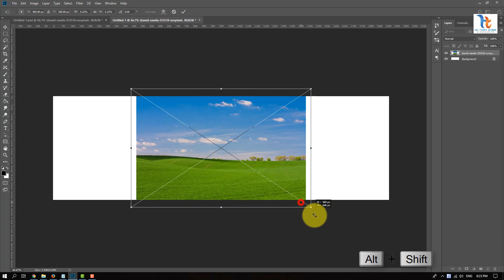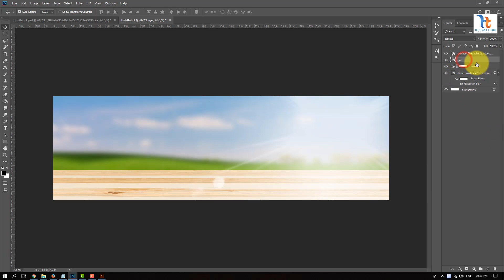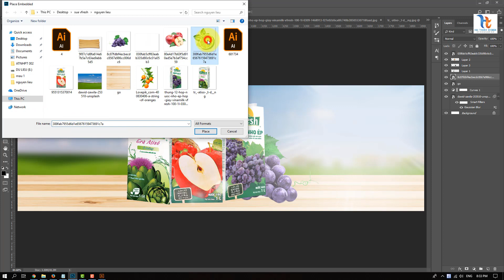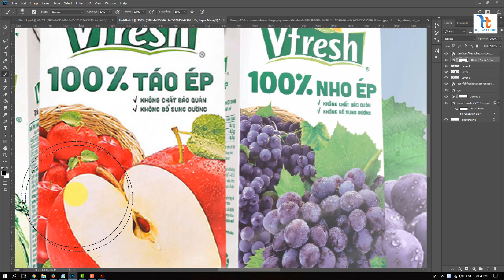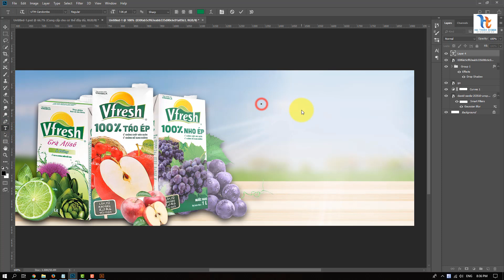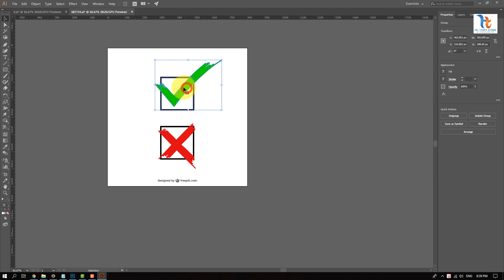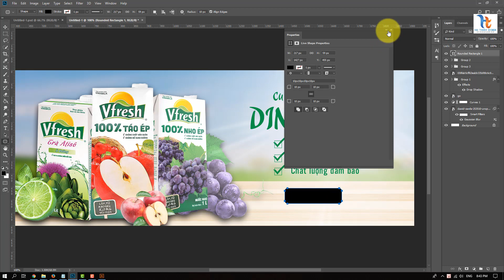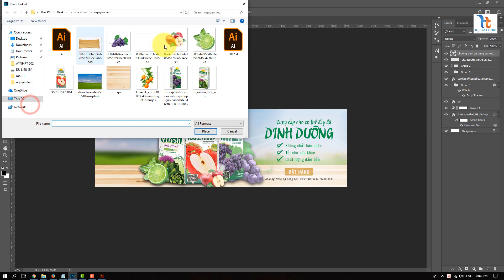Hướng dẫn thiết kế banner Thực phẩm bằng Photoshop | Thietkehaithanh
Hãy Giúp Kênh Mình Đủ 10.000 Lượt Đăng ký. Mọi Người Đi Qua Có Thể Sub Cho Em Được Không ạ. Em Cảm Ơn Mọi Người.
Chào mừng các bạn đến với kênh tự học đồ họa Hải Thanh. Mình lập ra kênh này nhằm chia sẽ những kiến thức về đồ họa. Với mong muốn giúp đỡ anh em, đặc biệt các bạn đang muốn học về thiết kế, những bạn kinh doanh bán hàng online không có tiền để thuê Design. Mình sẵn sàng hỗ trợ các bạn nhiệt tình. Trong các bài hướng dẫn của mình có gì bạn không hiểu hoặc góp ý thì cứ để lại bình luận cho mình biết nha. Nếu bạn nào cần giúp gấp thì cứ nhắn tin trực tiếp qua facebook mình nha. Mình sẽ trả lời các bạn trong vòng 3 nốt nhạc.
Dịch vụ thiết kế giá rẻ